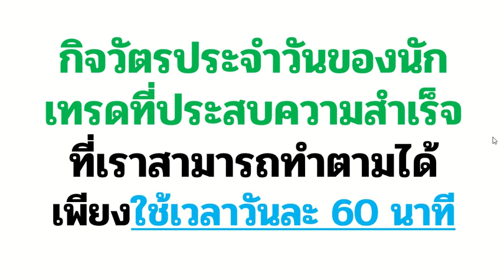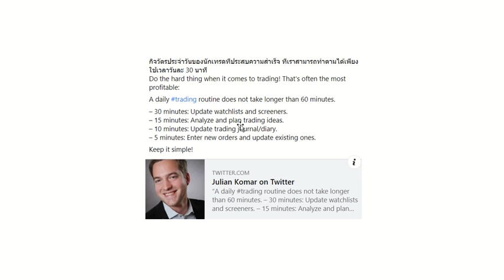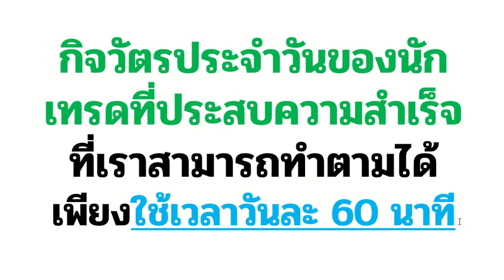กิจวัตรประจำวันของนักเทรดที่ประสบความสำเร็จ ที่เราทำตามได้ในเวลา 60 นาที